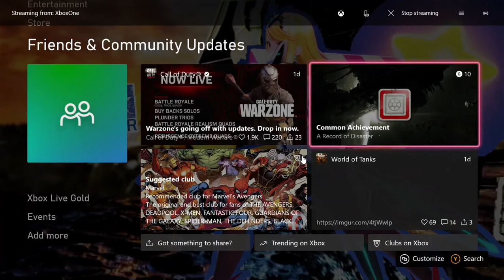Soul Calibur II HD Battle Theater Cervantes Vs Heihachi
Cervantes is the Buccaneers against Heihachi is a Tekken's Mishima Zaibatsu